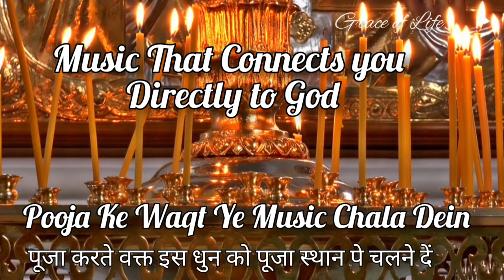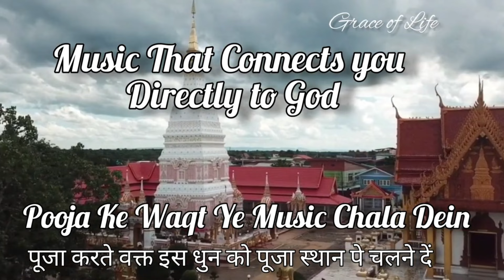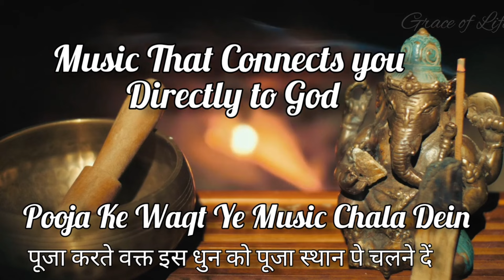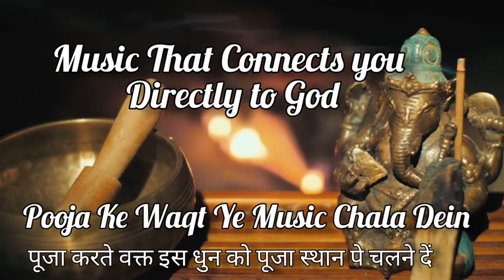EP 3 | पूजा करते वक्त इस धुन को पूजा स्थान पर चलने दे। MUSIC THAT CONNECTS YOU DIRECTLY TO GOD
21 days ki practice shuru kijiye aajh hi

Gyan 24
Suman